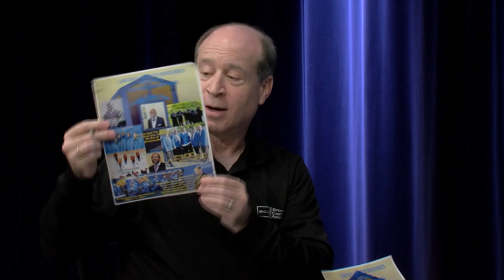Greater Brockton - 507 Rayford Marshall